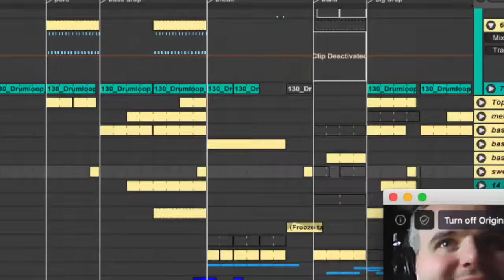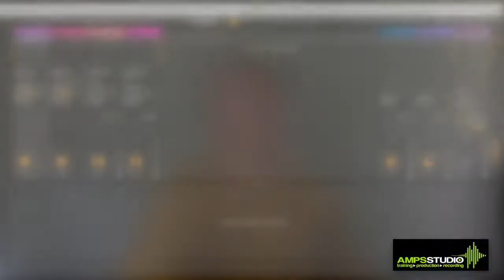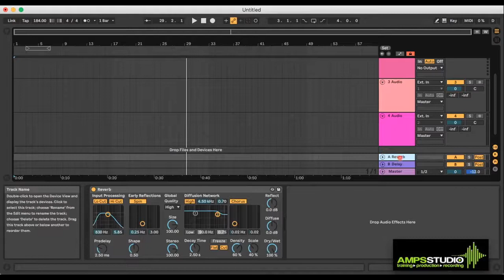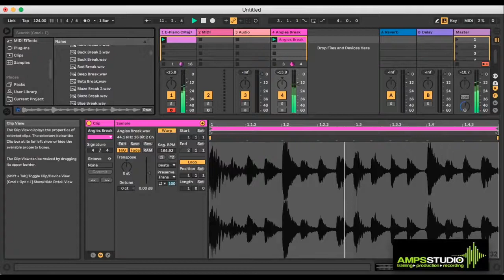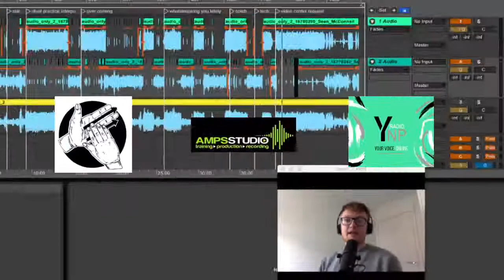AMPS Studio | E5 | Musicians staying social | Music Production Training | Extreme Gating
We talk skills coaching, Music Composition Training (2:16), up-skilling outside the session (6:15), target setting, Extreme gating in Royal Blood's Trouble's coming (20:00),  The importance of staying social (23:00) Tech tips: your first 5 minutes in Ableton live (31:32).